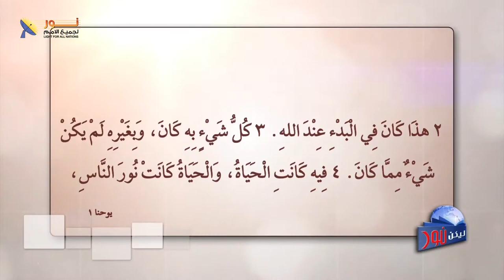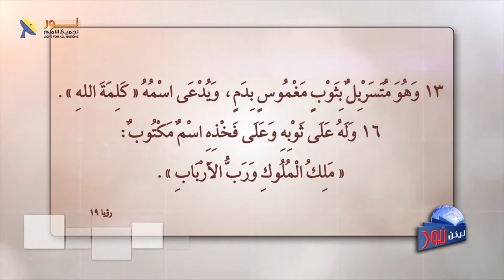ليكن نور - الحلقة ٥٨٨ - ما معنى المسيح كلمة الله